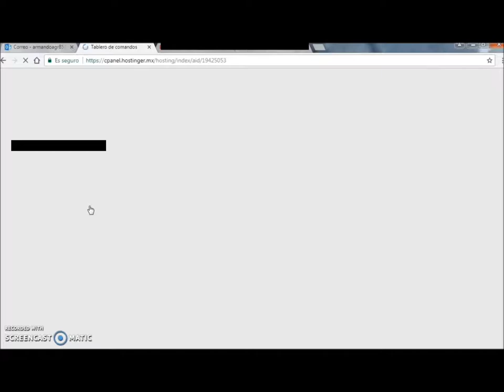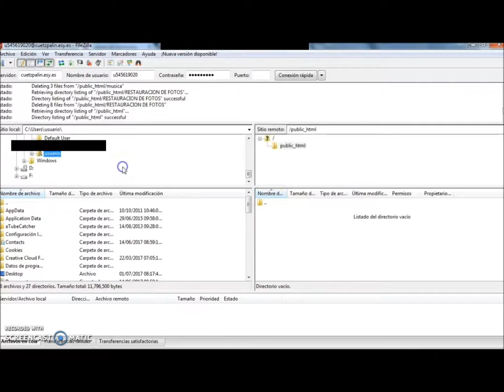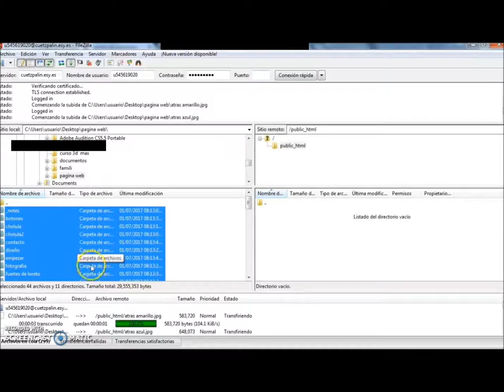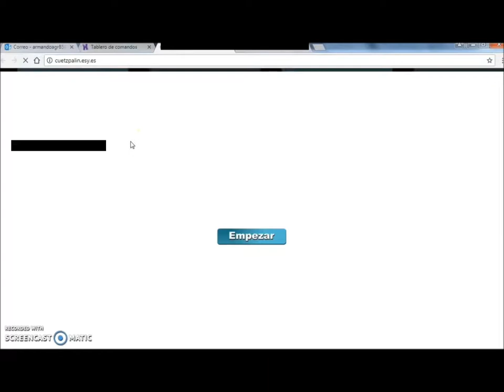como subir pagina web, gratis, facil y rapido